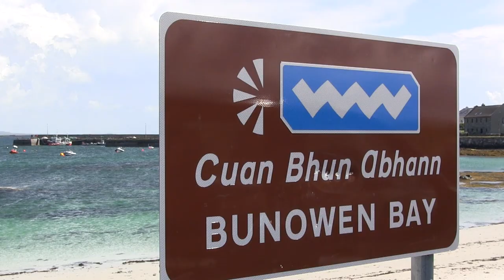Bunowen bay . Ireland - Viaggio in Irlanda - Stage 3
La bellissima spiaggia di Bunowen merita una tappa in un viaggio on the road: acqua freddina ma limpidissima e sabbia bianchissima! UN piccolo paradiso per gli amanti del silenzio e della tranquillità.